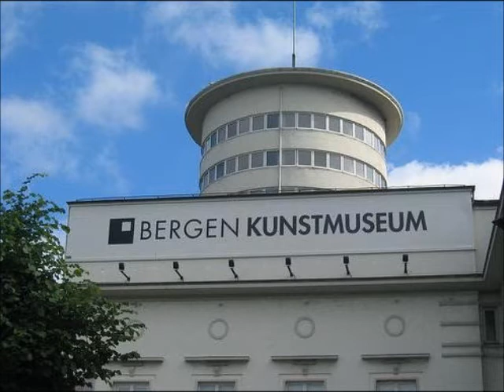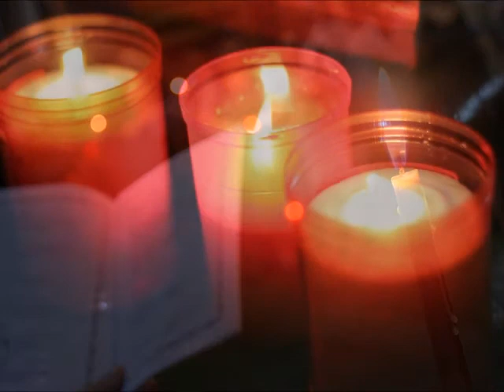Bergen - Spatiu mioritic! - Predica Parintelui Marius Mosteanu - 23.11.2013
Bergen (Norvegia) - Spatiu mioritic! - Predica Parintelui Marius Mosteanu de la Biserica Sf. Nicolae Vechi din Constanta - 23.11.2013